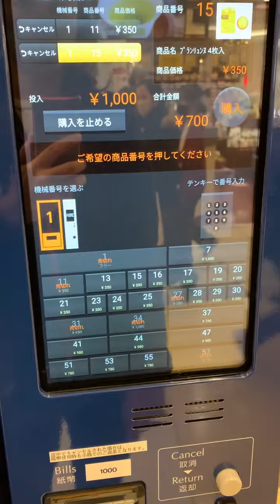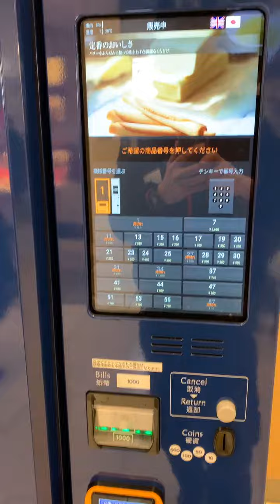自販機・いつでもヨックモック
ラゾーナ川崎プラザ、1階